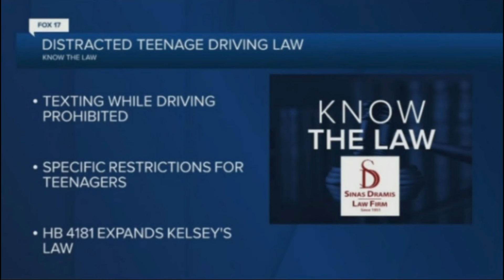Teenage Distracted Driving Laws in Michigan | Fox 17 Know the Law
Distracted driving laws are an important part of road safety, and teen drivers have additional laws that they need to follow. Attorney Tom Sinas explains the current laws about teenage distracted driving in Michigan and pending legislation that may strengthen these laws in the future.

to learn more.